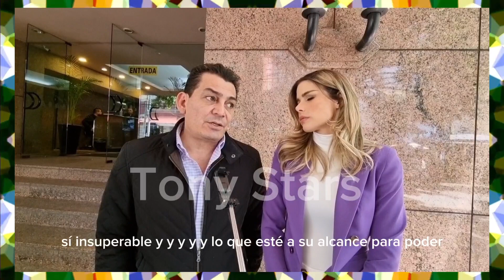José Manuel Figueroa habla del duelo que vive por su hermano Julián, va a cuidar a su sobrino y boda